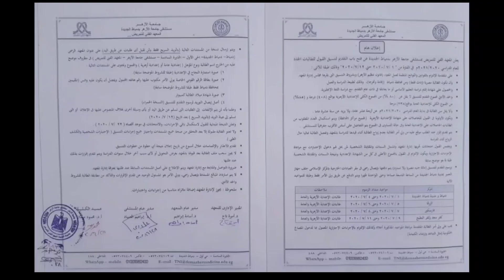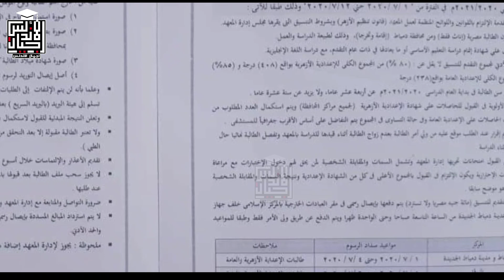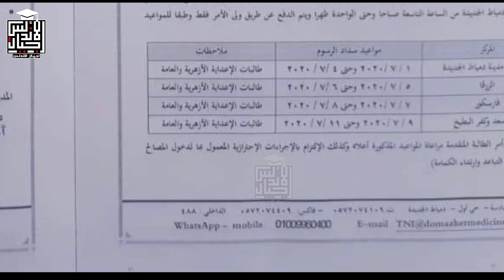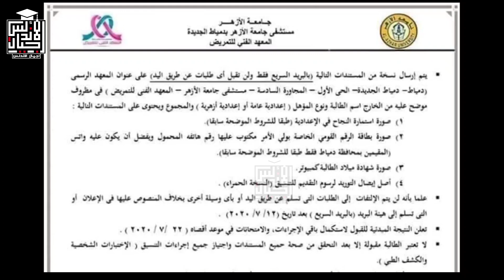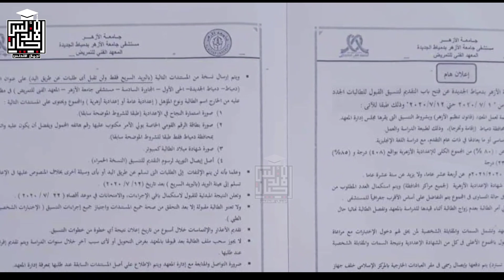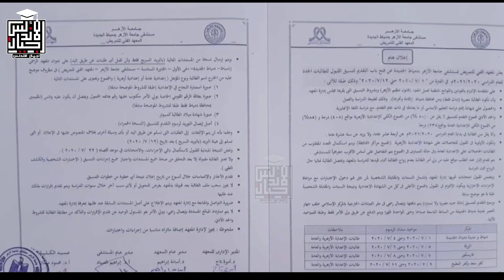عاجل فتح باب التقديم في التمريض بجامعة الازهر | كل ماتريده عن التمريض | اجيال الاندلس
تنسيق التمريض العادي بعد الإعدادية
تنسيق محافظة القاهرة عاصمة مصر 250 درجة
تنسيق محافظة الدقهلية 255 درجة.
تنسيق محافظة كفر الشيخ 265 درجة.
تنسيق محافظة أسوان 250 درجة.
تنسيق محافظة السويس 240 درجة.
تنسيق محافظة بني سويف 260 درجة.
تنسيق محافظة شمال شبه جزيرة سيناء 225 درجة.
تنسيق محافظة الغربية 235 درجة.
تنسيق تمريض محافظة الفيوم 260 درجة.
تنسيق محافظة قنا 250 درجة.
تنسيق محافظة الإسماعيلية 235 درجة.
تنسيق محافظة القليوبية 235 درجة.
تنسيق محافظة سوهاج 250 درجة.
تنسيق محافظة الوادي الحديث 235 درجة
تنسيق محافظة الأقصر 270 درجة
أعلنت وزارة الصحة والسكان المصرية شروط التقديم بمدارس التمريض ٢٠٢٠ / ٢٠٢١
أن يكون المتقدم مصري الجنسية
حسن السير والسلوك
حصوله على الشهادة الإعدادية
أن يكون من أبناء المحافظة التي حصل منها على الشهادة الإعدادية
ألا يقل سن المتقدم عن 15 عاما، ولا يزيد عن 18 عاما بحلول أول أكتوبر 2020
ألا تكون الطالبة متزوجة ولا يتم الزواج أثناء فترة الدراسة
اجتياز الاختبار الشخصي والطبي والنفسي
إجتياز اختبار الإملاء للغة العربية
إجتياز اختبار اللغة الإنجليزية
تحدد كل مدرسة من مدارس التمريض شروط التنسيق لديها عن طريق الدرجات التي يجب أن يحصل عليها الطالب المتقدم في اختبارات تنسيق تمريض 2020. وكذلك النتيجة النهائية للصف الثالث الإعدادي

في الرابط التالي من هنا 👇💥👇💥👇
الجغرافيا السياسيه
💥كل ماتحتاجه للصف الثالث الثانوي في موقعنا الرسمي اجيال الاندلس 💥👇💥👇💥👇💥👇💥👇👇
🌞👈❣للإستفسار والاعلانات 👍
🐎لدعم القناة علي باتريون 👇👇
🐎انستجرام 👇👇
تيك توك | tiktok👇👇
🐎 تيليجرام 👇👇
🐎تويتر👇👇
🐎💻موقع اجيال الاندلس الرسمي💻
🐎تطبيق اجيال الاندلس مسابقات 👇👇
🐎💻صفحه اجيال الاندلس💻
🐎صفحة قنوات اجيال الاندلس
🤗🤗إشتراكك يشرفني 🤗🤗